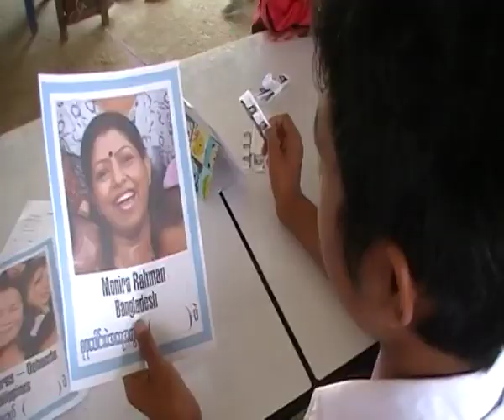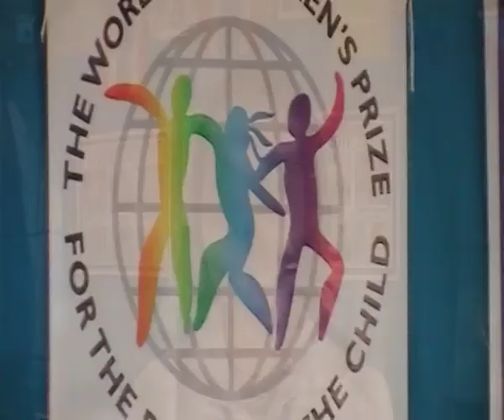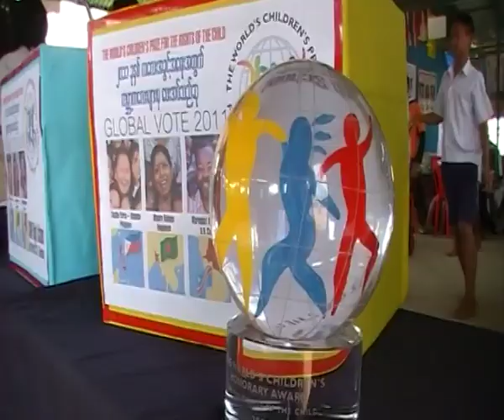WCPRC Vote 2011 MaeSot SAW 4 march 2011